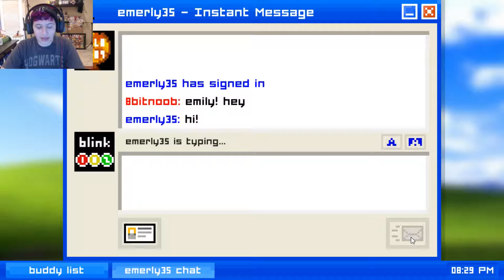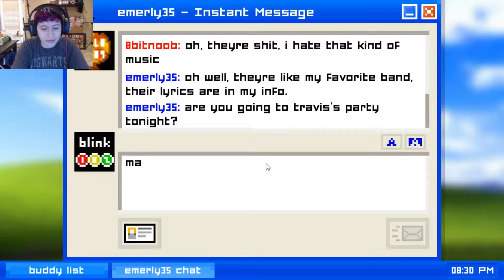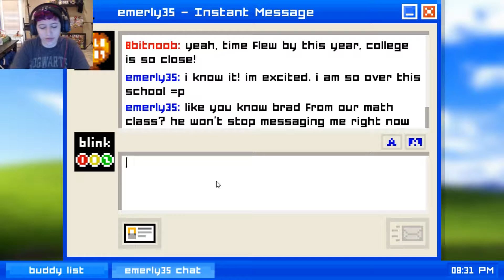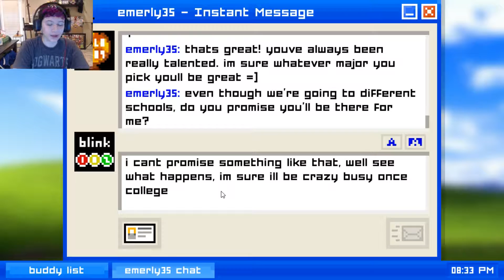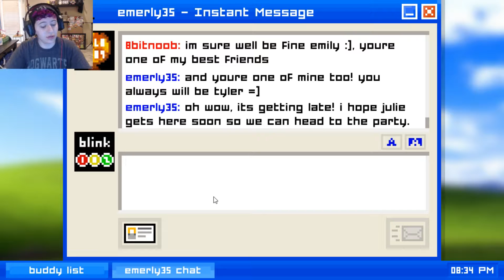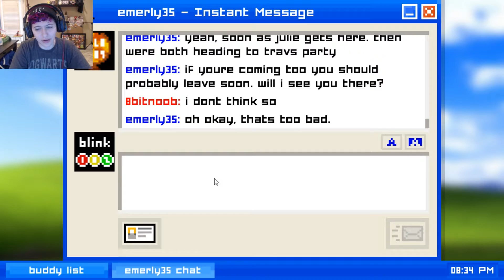Emily Is Away - Chapter 1 | Talking To My Ex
Instant message simulator, Emily Is Away chapter one. It literally feels like a conversation between me and one of my exs